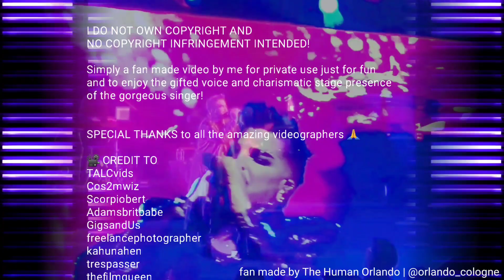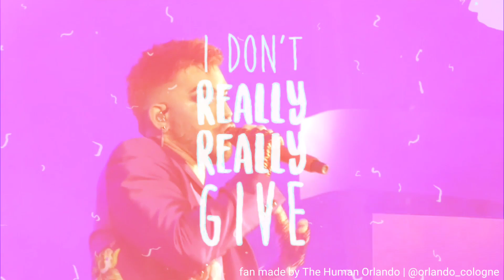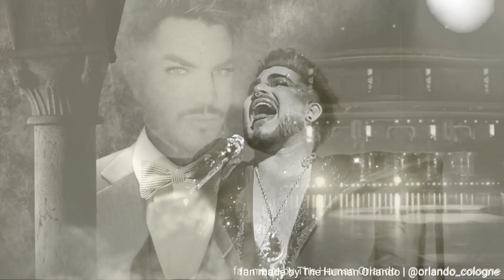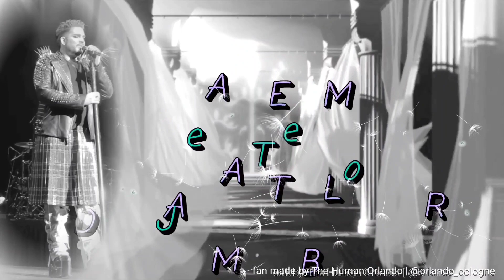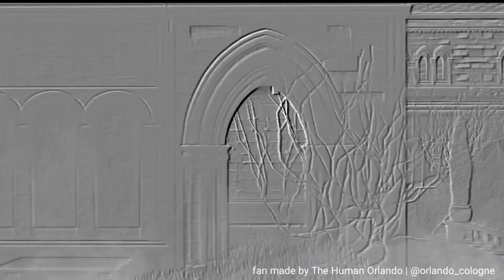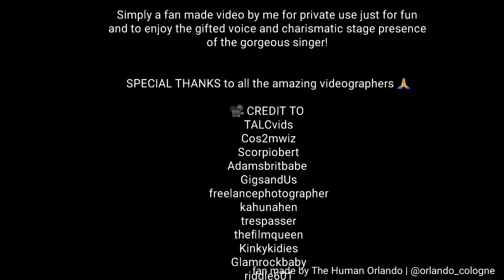Adam Lambert - The killer voice of vocal powerhouse Adam Lambert (fan made)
My hommage to the incredible Adam Lambert and his brilliant musical oevre 💎🎶🎙

Simply a fan made music video for private use just for fun and to enjoy the gifted voice and charismatic stage presence of the gorgeous singer!